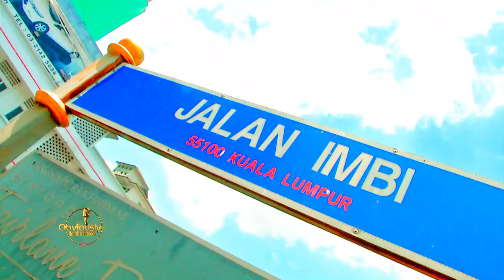Malaysians are very helpful. Here’s the proof.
Harith Iskander needed help to locate the billboard advertisement of him in it. Fellow Malaysians promptly extend a helping hand.